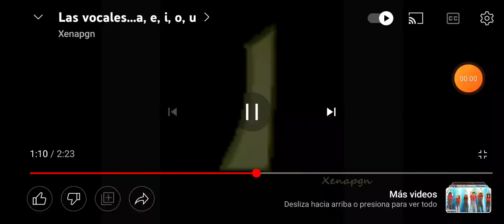31 de enero de 2023